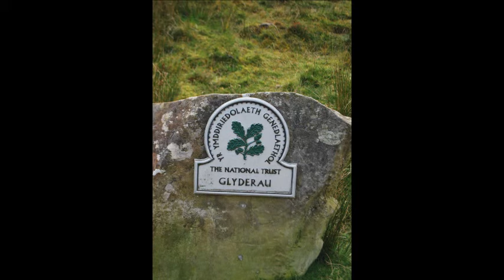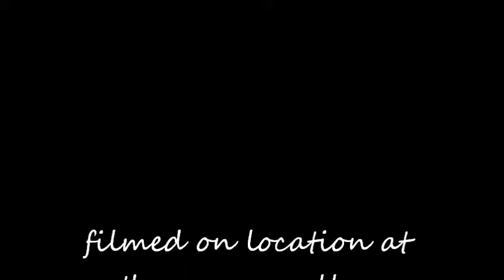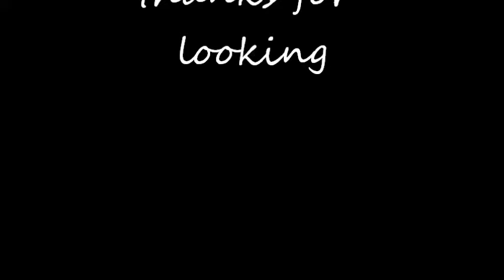Devils kitchen and Y Garn a walk by Tony Daly and John Warren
a walk up to devils kitchen uo to y garn for lunch and a leisurly stroll back to ogwen valley